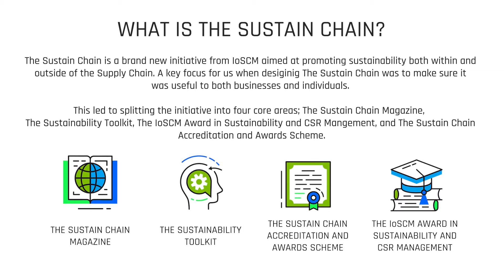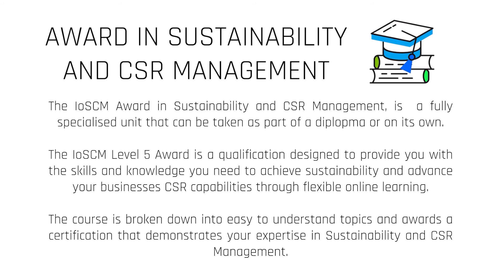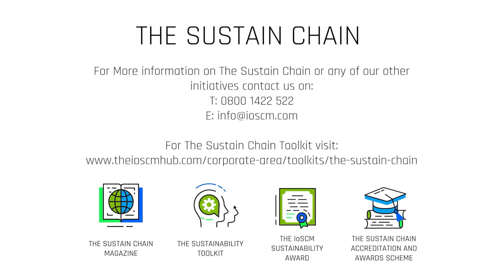The Sustain Chain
The Sustain Chain is a new initiative from IoSCM aimed at promoting sustainability within (and outside of) the Supply Chain. The Initiative includes a brand new magazine, a resource filled toolkit, an accreditation and awards scheme, and an award in Sustainability and CSR Management...